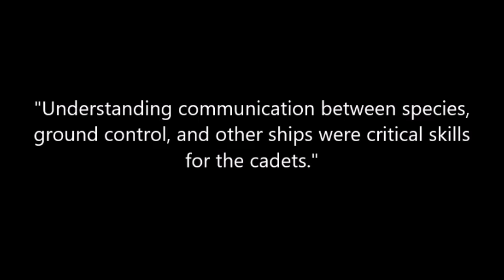H2LiftShips-A Back Story by Bob Freeman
This video promo features H2LiftShips-A Back Story by Bob Freeman Volume Two in the H2LiftShips Book Series

A Back Story where the LunaCola's crew sits down to play cards, celebrate a job well done, and recollect the past but there’s still plenty that still has to come to light, as everyone has a back story.

The book can be bought on Amazon at A Back Story

Video Reviews, Book Trailers and Book Review Trailers are created by Essence Publishing (a subsidiary of Essence Enterprises).

Book Reviews can be requested on Amy's Bookshelf Reviews